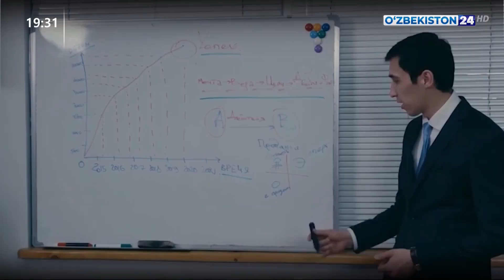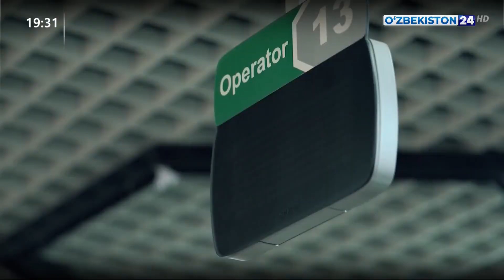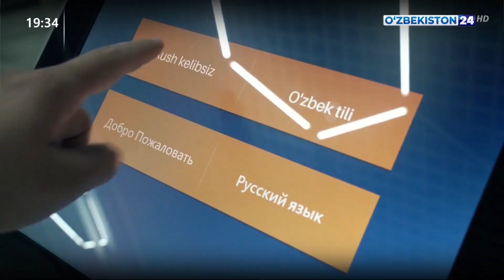Поставлена задача создать компактную и эффективную систему управления